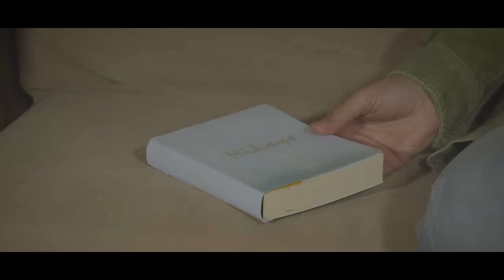Dursun Bilgin & Didem Turan - Hikaye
Dursun Bilgin & Didem Turan'ın, Dinamik Müzik Yapım etiketiyle yayınlanan "Hikaye" isimli tekli çalışması, video klibiyle netd müzik'te.

Düzenleme: Dursun Bilgin
Yönetmen: Özcan İşbil